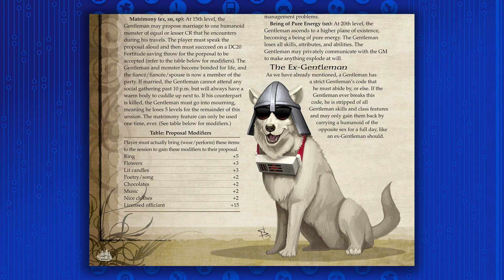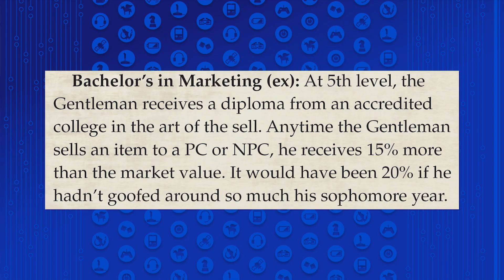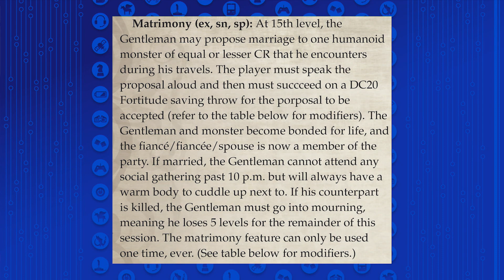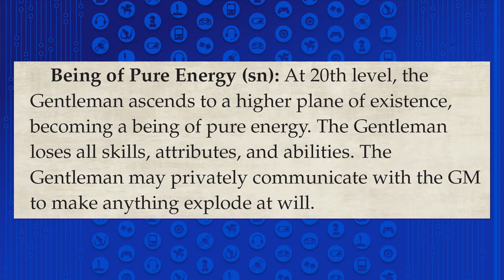Old Spice Created A New Class for 'Dungeons and Dragons'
Old Spice is moving into a new market! Kim breaks it down.

"Old Spice is best known for its line of male grooming products like deodorant and cologne, but it appears that someone on their marketing team has a geeky side as well. Earlier this week, Old Spice announced via their Twitter that they had created a new playable class for Dungeons and Dragons. yes, THAT Dungeons and Dragons. The tweet included a link to a four page PDF that contained a surprisingly detailed set of rules for a new Gentlemen/Gentle-Lady class built around extreme over-the-top confidence in one's own abilities."